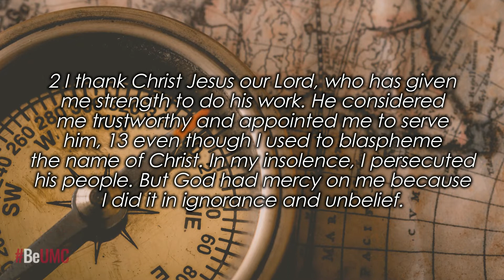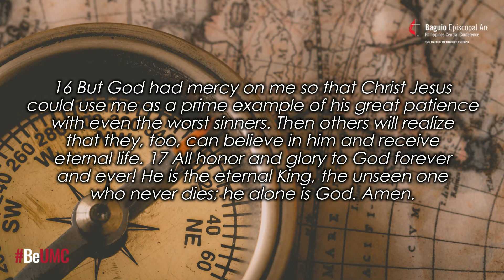Audio Bible | 1 Timothy 1:12-17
"All honor and glory to God forever and ever! He is the eternal King, the unseen one who never dies; he alone is God. Amen."